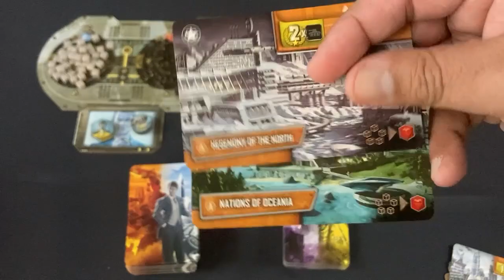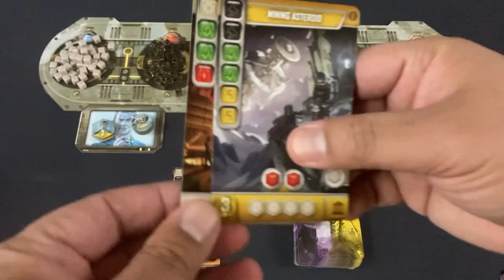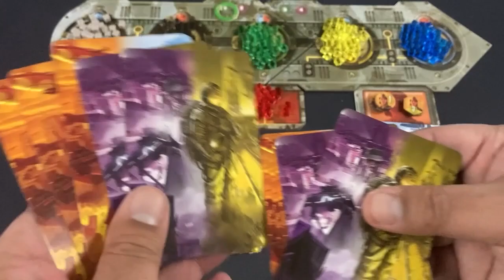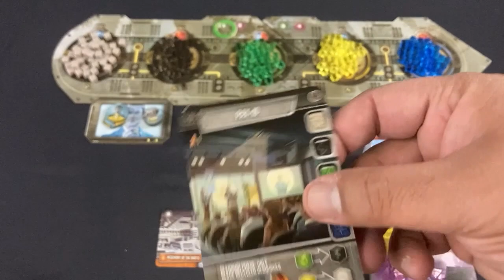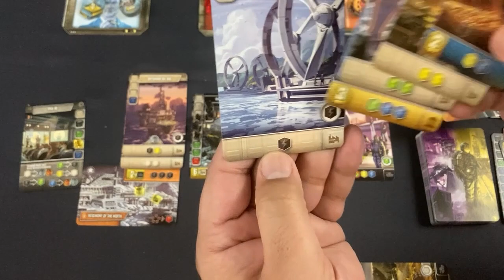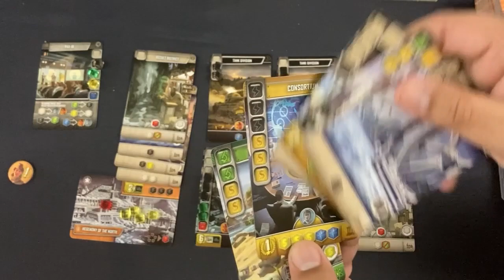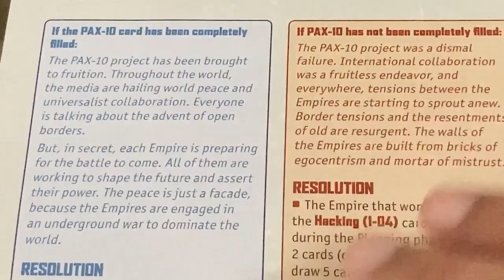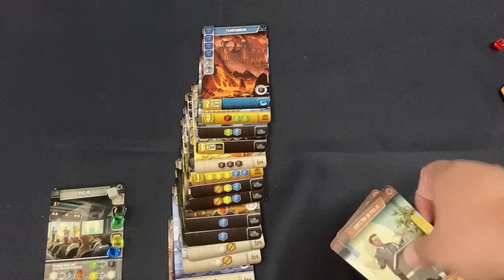It's a Wonderful World: War or Peace | Playthrough | with Jason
Jason plays through the first campaign module for It's a Wonderful World, from the War or Peace expansion (also featuring the Corruption and Ascension expansion).
0:00 - Introduction
2:05 Corruption & Ascension
5:04 War or Peace
5:33 Setup
7:21 Playthrough